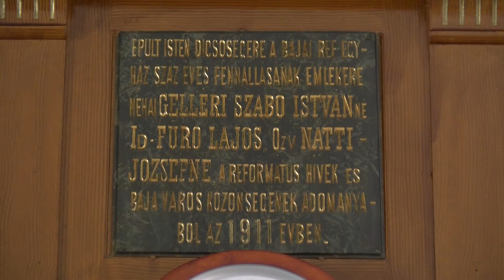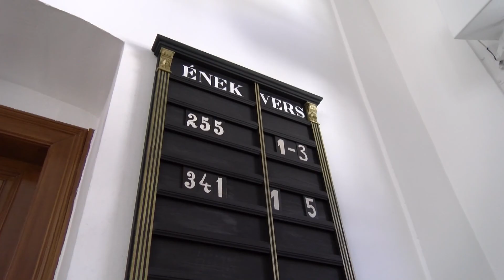Lélektől lélekig 2020.08.16.